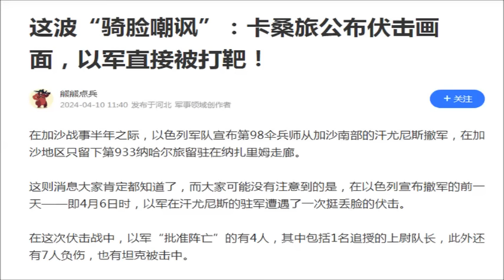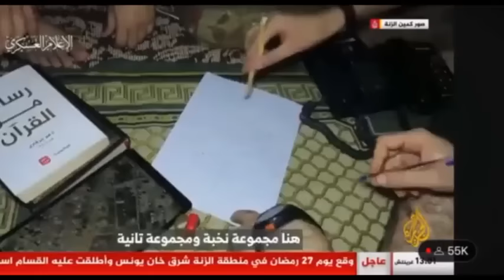Hamas tung video trận đánh làm mất thể diện Israel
Hamas gần đây công bố cảnh quay toàn bộ một trận đánh của họ nhằm vào quân Israel ở Khan Younis ngay trước hôm Israel tuyên bố đã làm tan rã lữ đoàn Khan Younis của họ.